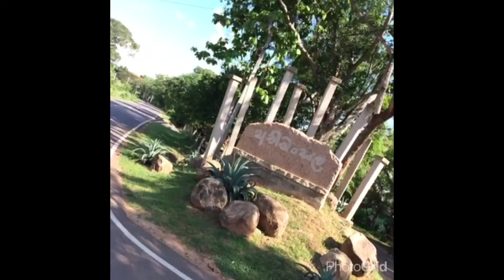Sri Lanka Anuradhapura 2013